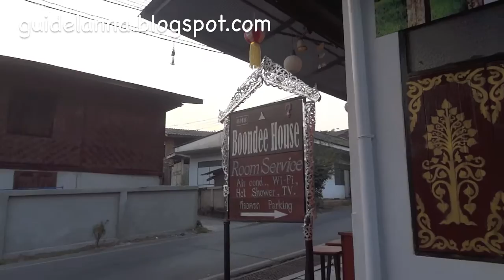บุญดีเฮ้าส์ ห้องพักที่แม่ฮ่องสอน Boondee hosue Mae Hong Son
การเดิoท่องเที่ยวแม่ฮ่องสอนหน้าแล้งของผมครั้งนี้ ผมเลือกพักที่บุญดีเฮ้าส์ เป็นห้องพักที่ อยู่ใจกลางเมืองแม่ฮ่องสอน สะอาด สะดวกปลอดภัย มีที่จอดรถ ไม่ต้องใช้รถขับไปใหนอีกแล้ว จอดไว้แล้วเดินเที่ยวหาร้านอาหาร ทั้งตอนเช้าและตอนเย็นที่ในเมืองแม่ฮ่องสอนใด้เลย